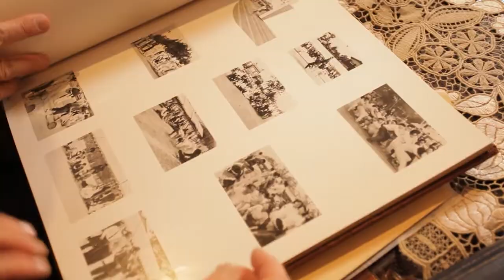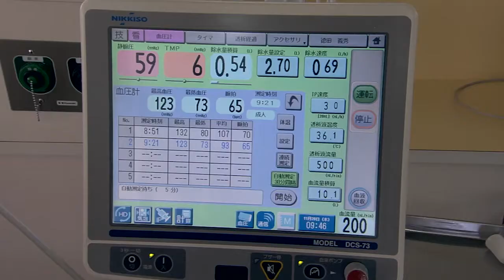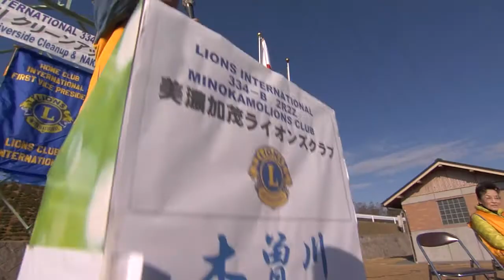Meet the 2015-16 Lions International President Dr. Jitsuhiro Yamada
Meet the new Lions International President, Dr. Jitsuhiro Yamada. Learn about his childhood, his marriage, his family and his career as a neurosurgeoun. "Doctors should not only cure, but care," says IP Dr. Yamada. See how he became involved with Lions and has helped save lives.